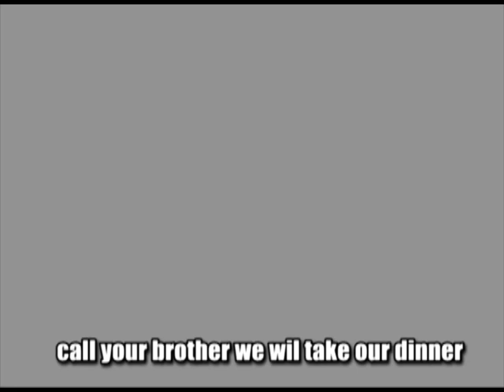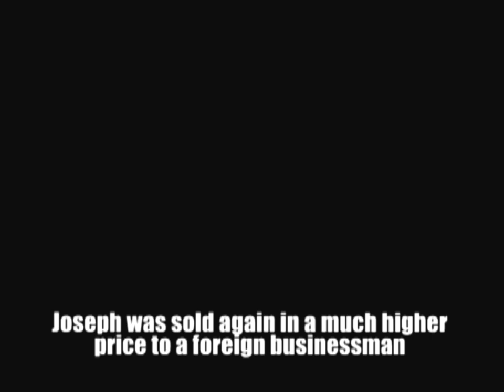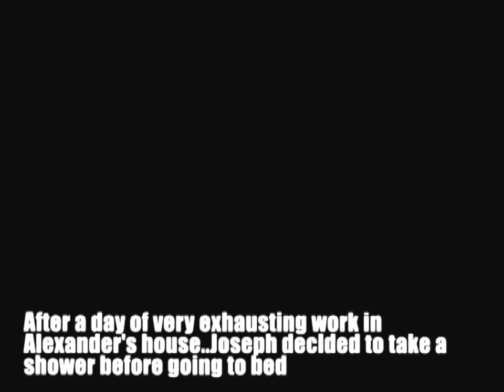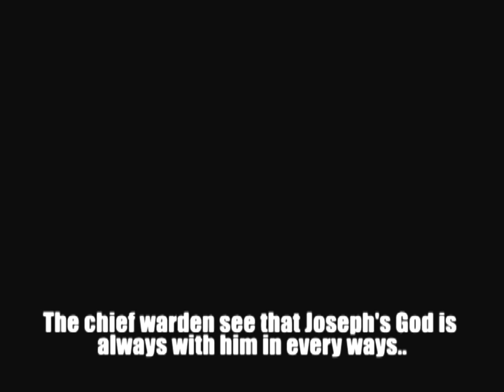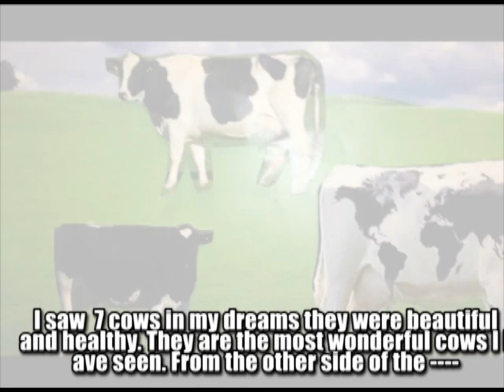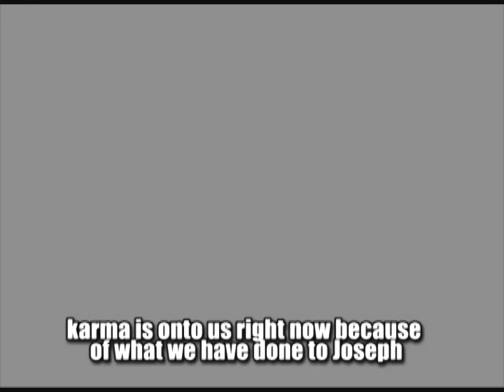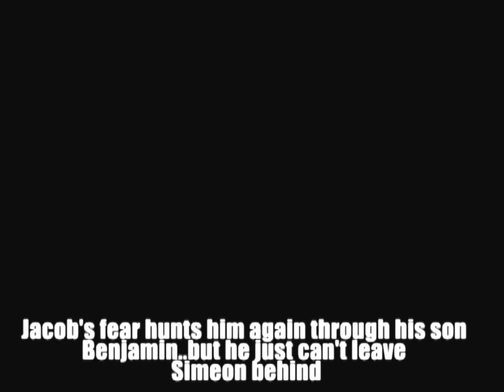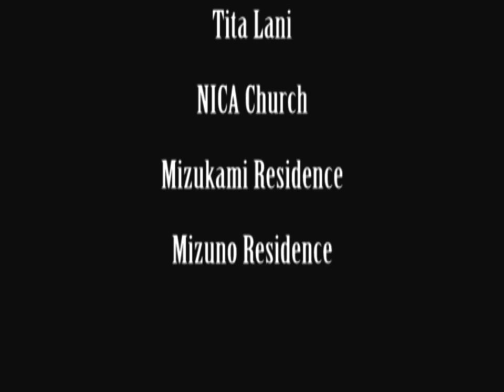Nica youth new year video presentation